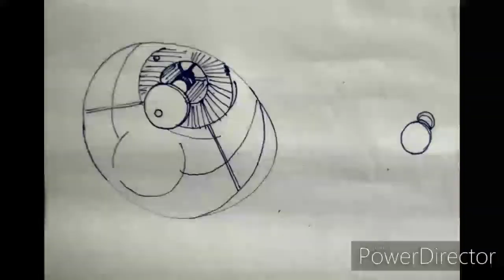Darbar official teaser story board by manigandan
Superstar Rajinikanth Darbar artist